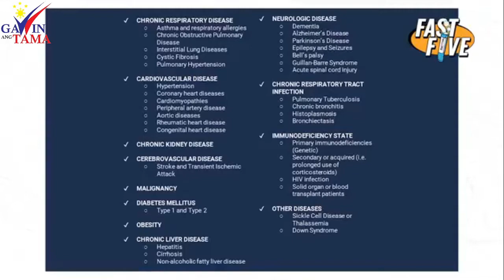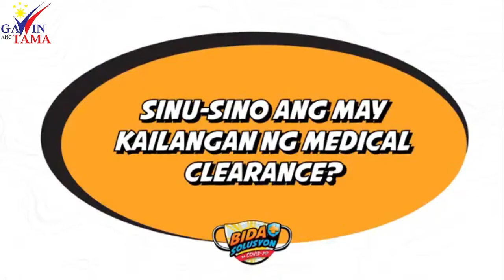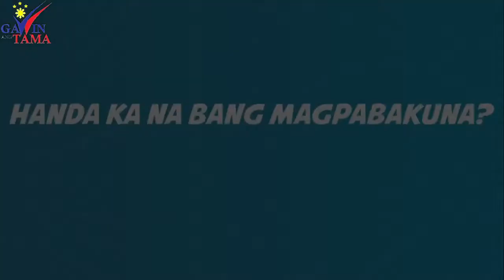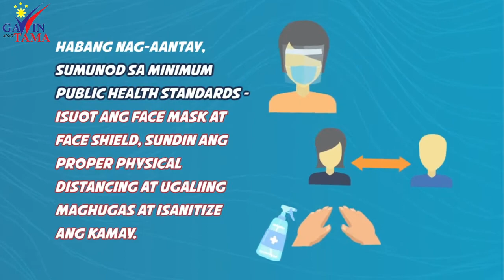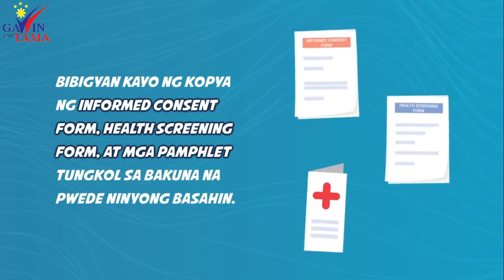AKSYON BALIBAGO GAWIN ANG TAMA May 27 2021 Thusday Isyu Pag Usapan Natin Episode 3